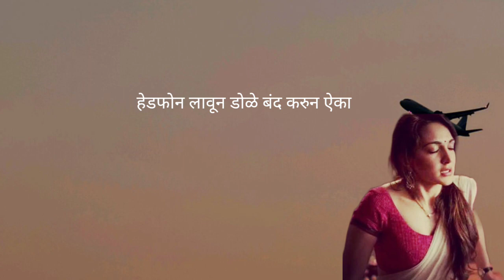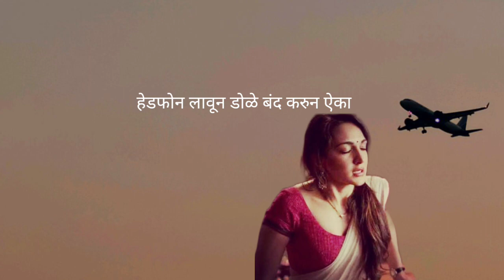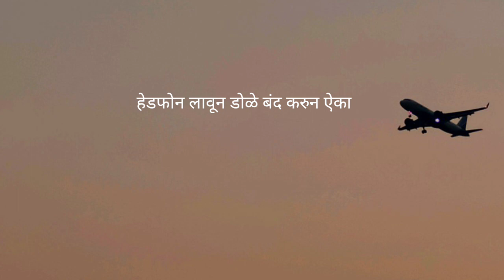New launch iPhone || चावट कथा || स्वर्ग सुख कथा